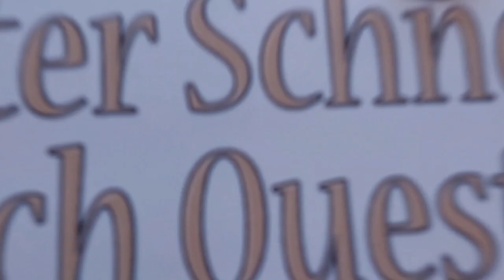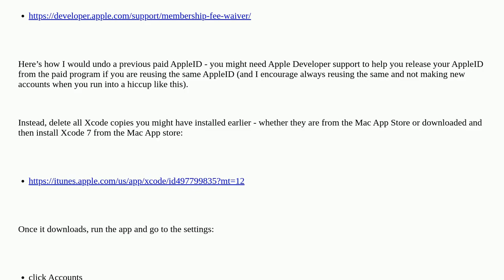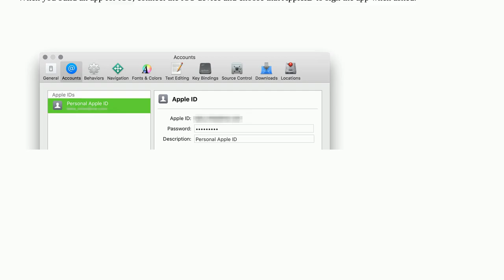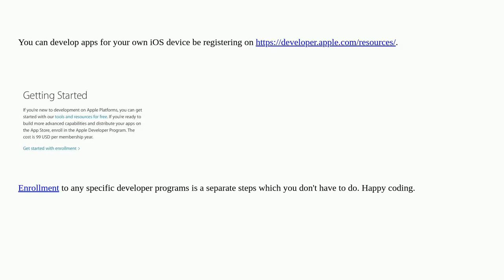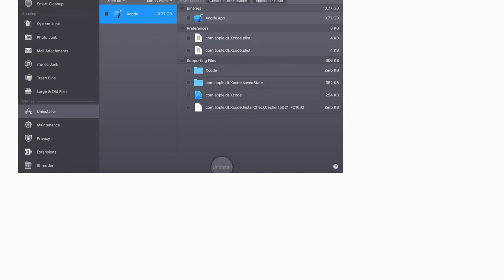Apple: Xcode 7 develop for iOS without developer account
Xcode 7 develop for iOS without developer account

A special thanks goes out to the community

  ios xcode development